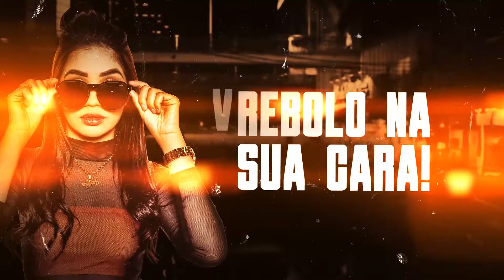RITMO AGRESSIVO - MC Henny e MC Japa (DJ Alle Mark)